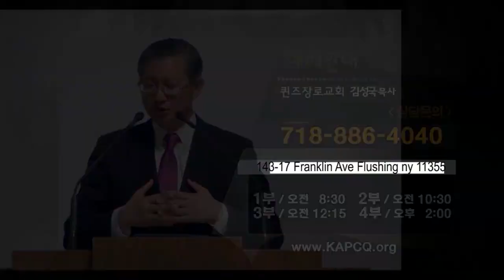바울의 킹덤 미션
바울의 킹덤 미션 / 사도행전 28:23-31
김성국 목사 / 퀸즈장로교회